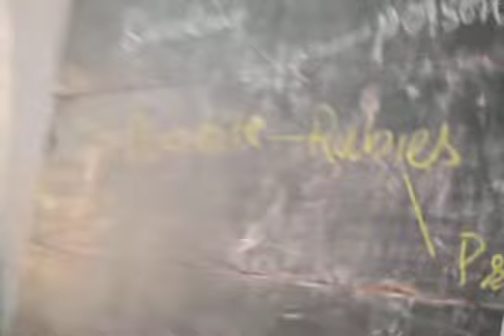Sainik School Bijapur –NCC Camp October 2010 First Aid Lessons Dr Ashok Taradi ,MS ,General Surgery,Civil Hospital,Bijapur 10